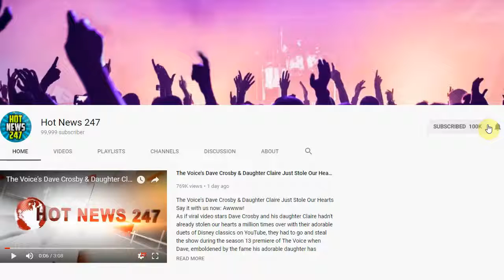Prince William Worries About Unrealistic Beauty Standards for Girls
PRINCE WILLIAM made a surprise visit to Ark Burlington Danes Academy on Thursday to talk to students about cyberbullying.